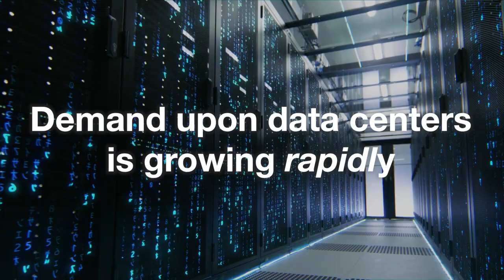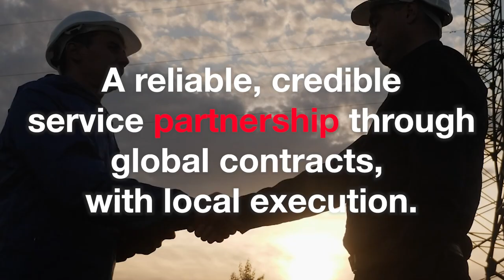The future of sustainable data centers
Demand upon data centers is growing rapidly… and requires power. Lots of power.
Power that’s sustainable, reliable, and secure.
Our team has the expertise and know-how to develop an energy strategy for obtaining green power, optimize the design of the grid connection…and much more.
With Hitachi Energy, a sustainable energy future is in your control.